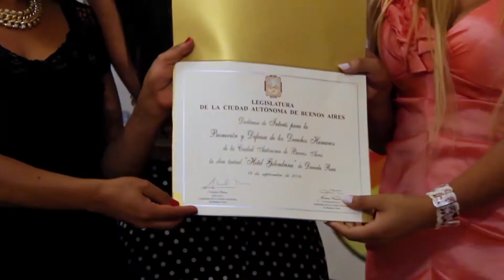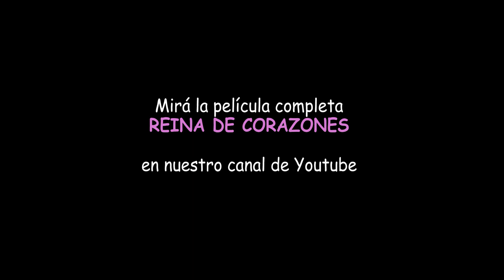Hotel Gondolin - el hermoso hotel travesti trans en Buenos Aires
Extracto del documental REINA DE CORAZONES.

REINA DE CORAZONES cuenta la historia de diez chicas trans pertenecientes a una cooperativa de teatro que nació con el único objetivo de que sus integrantes encuentren en el arte herramientas en la cual valerese, evitando así que su único destino sea el de la prostitución.
Estudian teatro y producen sus espectáculos. Las protagonistas cuentan sus sueños, muestran su lucha, y  comparten sus realidades para poder ser aceptadas e incluirse en la sociedad.

Este largometraje cuenta con el apoyo del INCAA y de la Universidad del Cine. También fue declarado proyecto de interés por el Ministerio de Desarrollo Social, y por el Ministerio de Trabajo, Empleo y Seguridad  Social.

PREMIOS
Mejor Película Documental en la 16° Muestra Internacional de Cine Lgbt Cinhomo que se realizó en Valladolid, España; el Premio del público al Mejor documental en ANDELASGAI 2016, Festival Internacional de Cine Lgbtiq de, Sevilla, España; el Premio Mejor Película Argentina en el Festival IOFF International Open Film Festival, Mención de honor como largometraje documental internacional en el 4° Festival Internacional de Cine por los Derechos Humanos realizado en Bogotá, Colombia (2017), y Mención Especial en el Festival de Cine Leonardo Favio realizado en Buenos Aires, Argentina.

En Febrero del 2019 se estrenó comercialmente en el Espacio INCAA Cine Gaumont Km0, donde el público y la crítica respondieron muy satisfactoriamente comprendiendo el objetivo de REINA DE CORAZONES basado en la visibilización de la problemática trans en argentina, y resaltando como la solidaridad y la fuerza de voluntad en la lucha por derribar las barreras sociales y culturales de un colectivo históricamente vulnerado como el de las Personas Trans, puede generar nuevos sentidos y espacios para las personas y para la sociedad en su conjunto, constituyéndose en un elemento que permita combatir el prejuicio, la discriminación y la transfobia.

Protagonistas: Daniela Ruiz, Emma Serna, Nicole Cagy, Alessandra Babino, Mar Morales, Camila Salvatierra, Estefanía Menzel, Luly Arias, Guadalupe Sanchez, Gissel Gali, Valeria Pereira, Rocío Rocha y Paola Zeus.